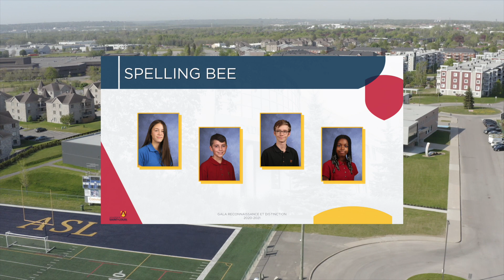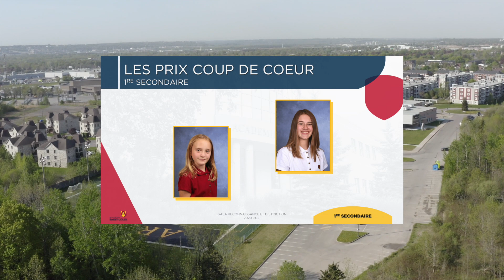ASL - Gala Reconnaissance et Distinction 2021 - 1er cycle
Gala virtuel Reconnaissance et Distinction 2021 pour les élèves du 1er cycle de l'Académie Saint-Louis secteur secondaire